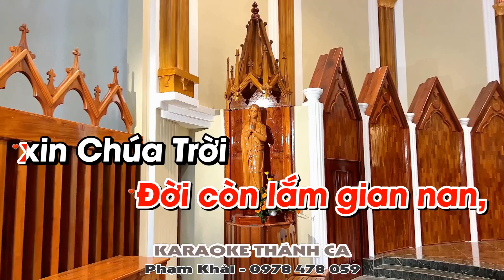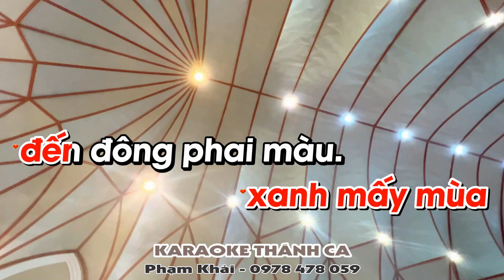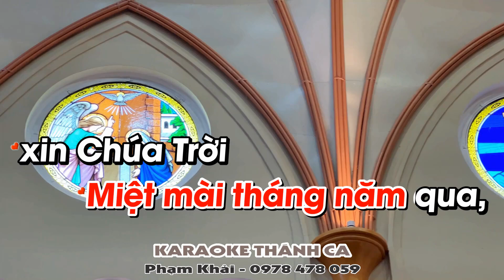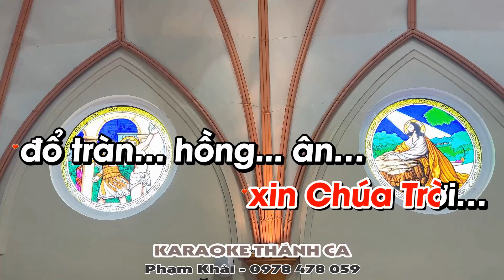Trọn Đời Con Dâng Karaoke - Ngọc Lan - (St: Fa Lê) - Trọn đời con theo Chúa, dâng tất cả chẳng ngơi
❤️ Ca khúc: TRỌN ĐỜI CON DÂNG
🎹 Sáng tác: Fa Lê
🎤 Trình bày:  Ngọc Lan
📀 Video karaoke : KARAOKE THÁNH CA
🎧 ĐT: 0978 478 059 (zalo)
LỜI BÀI HÁT: TRỌN ĐỜI CON DÂNG
1. Trọn đời con theo Chúa, dâng tất cả chẳng ngơi đêm ngày.
Dù giông tố bủa vây, trời giăng mây che khuất lối về.
Dù đường nắng khô khan, dù đường hoa muôn màu muôn sắc.
Dù đời lắm gian nan, này con đây vẫn luôn dâng Ngài.

ĐK. Dâng, con dâng lên Chúa bánh thơm ngon lao nhọc muôn người
Miệt mài tháng năm qua, xin Chúa Trời thương xót đời con.
Dâng, con dâng lên Chúa trái nho thơm ép thành chút rượu
Đời còn lắm gian nan, xin Chúa Trời đổ tràn hồng ân.

2. Miệt mài đi theo Chúa, con chẳng ngại ướt mưa đường dài.
Vì có Chúa ở bên, đường Em maus vui sướng vỡ òa.
Đời nay lắm điêu ngoa, Ngài ơi thương dắt dìu đi tới.
Đời lạc bước chơi vơi, Ngài ơi thương dẫn đưa con về.

3. Cuộc đời như chiếc lá, xanh mấy mùa đến đông phai màu.
Nhìn Thánh Giá đồi cao, lòng nôn nao vững bước theo Ngài.
Tình Ngài quá mênh mông, tình con như hơi tàn trong gió.
Tình con quá mong manh, làm sao cân xứng ân tình Ngài.